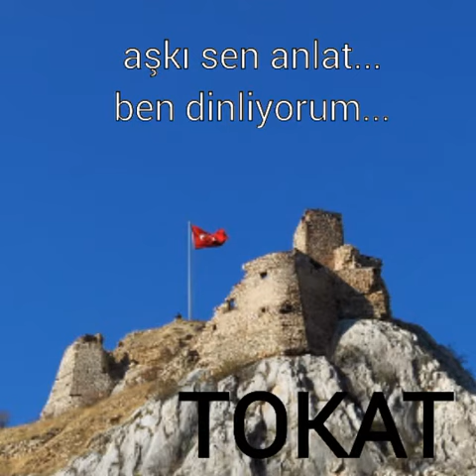TOKAT ALMUS ORMANDİBİ KÖYÜ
Slayt resimleri